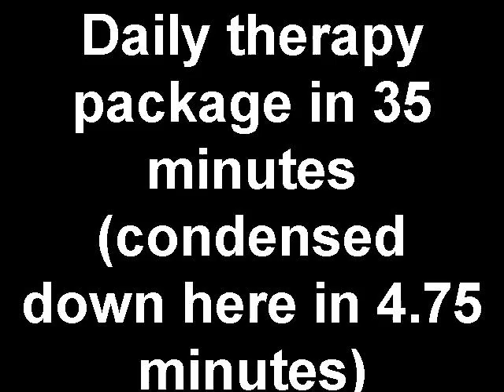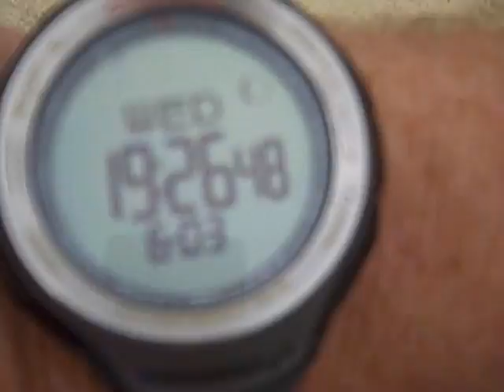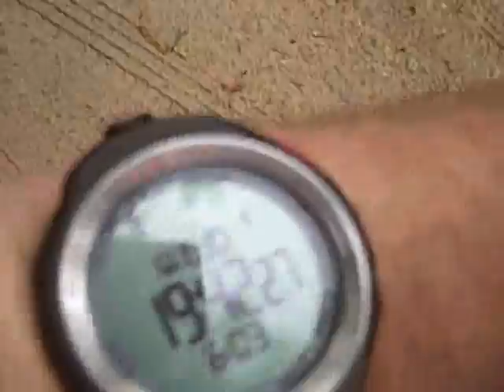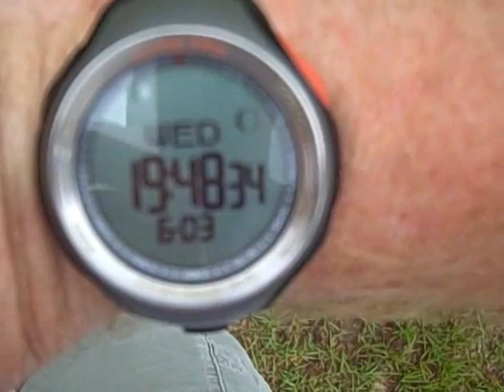Why I Love The South - Peacefulness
Want to know why I'm in love with the South?

Wanted to share a little video I put together I call "Daily Therapy Package".

It's my little 35 minute 2+ mile walk/run from my home down to Hwy. 274 and back.  (Condensed down into this 4.4 minute video)

The heading out isn't bad as it's mostly downhill.  The trip back though is the real "growth" section as it's almost all uphill (which is hard to tell via video).

2+ miles with wonderful country sights and sounds

Some soothing music to go along.